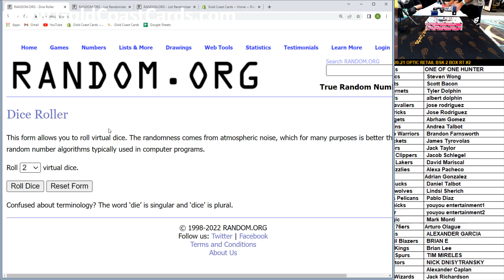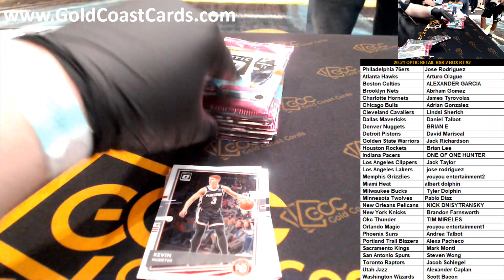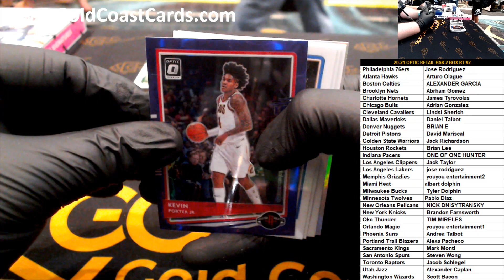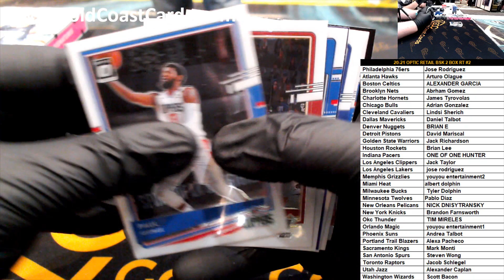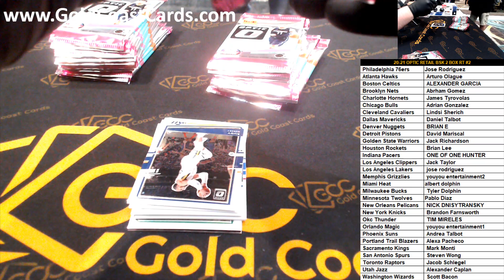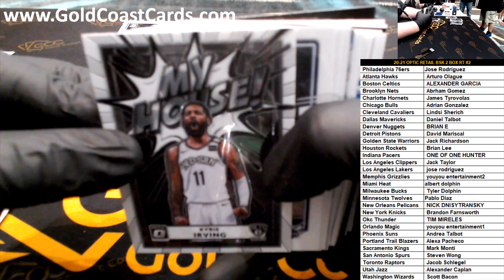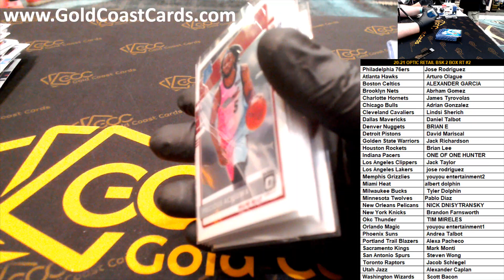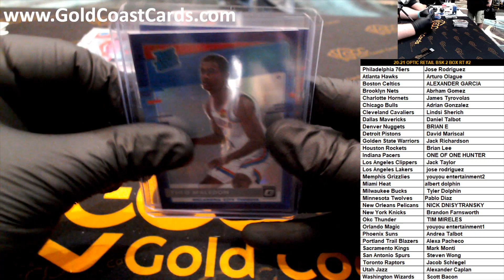2020-21 Panini Optic Basketball Retail 2 Box RT #2 (The Mint Vegas Promo Only)